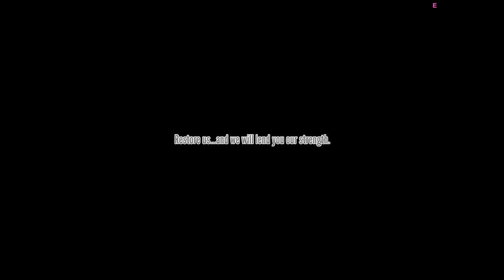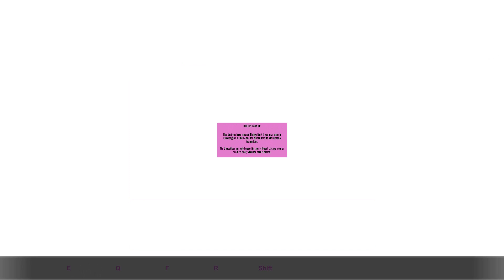The Empty Demon 🔷Yandere Simulator🔷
Sally Face UwU